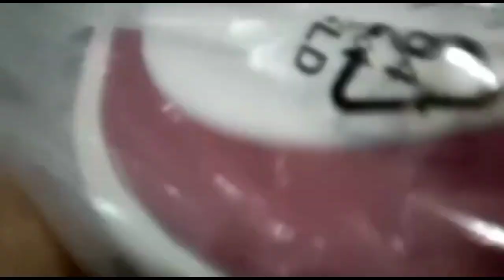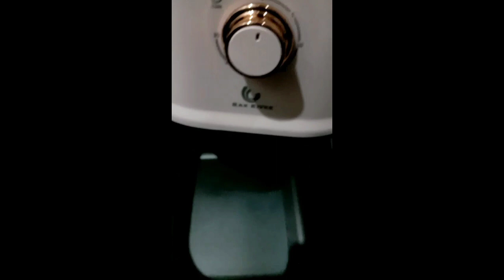309.000 | TESTIMONI REVIEW AIR FRYER TERBAIK DI SHOPEE DESEMBER 2022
HAN RIVER Air Fryer 3.5L Low power Pink 800watt

Temukan HAN RIVER Air Fryer 3.5L Low power Pink 800watt dengan potongan 66%! Hanya Rp309.000. Dapatkan sekarang juga di Shopee!

Coba cek ini, deh: "HAN RIVER Air Fryer 3.2L Low power Pink 800watt - Hitam" Rp349.000 di toko Han River Official store Tokopedia. Bisa bebas ongkir, lho.

Buat yg lagi cari rekomendasi makanan / minuman bisa kunjungi grup kami yaa 😁